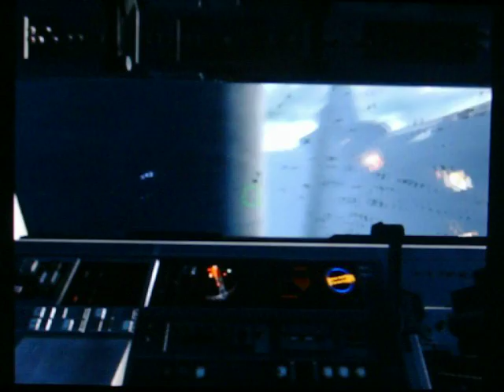Star Wars Rebel Strike: Guns of Dubrillion (GOLD MEDA) Wedge Campaign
Wedge heads onto the planet's surface to destroy the laser beam attacking the Rebel fleet overhead. He takes over an AT-ST to get to the power core and destroy the laser cannon.